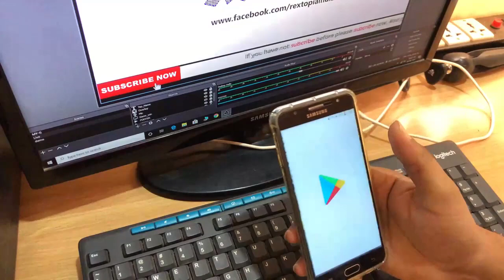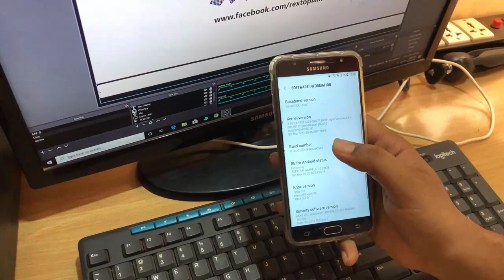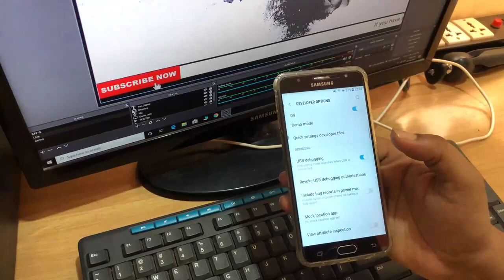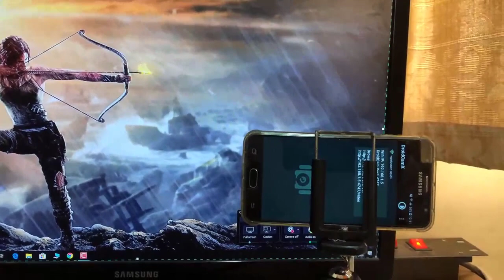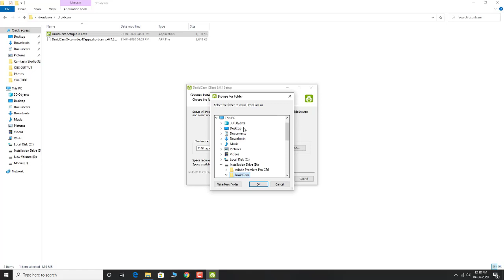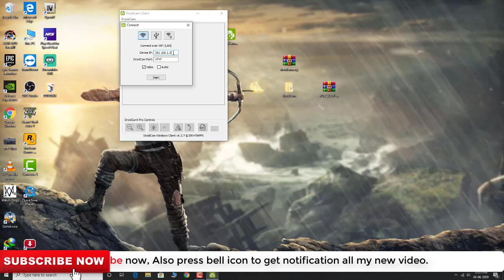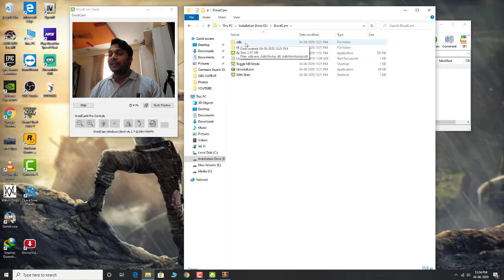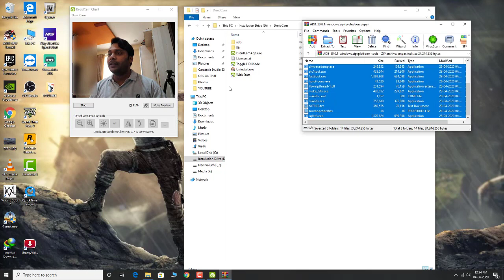ANDROID HD WEBCAM FOR PC || IN HINDI || RexTopia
Namaskar Dosto !!
RexTopia ke ek naye video me aapka swagat hai, is video me main aapko android phone ko kese use karenge webcam ki tarha aur live streaming, online class ke liye webcam ke bina kese pc main ek old android phone ko webcam jese use kar sakte hai  aasha karta hu aapko ye video pasand ayegi.

Thanks and Love

My Gear :-

Secondary Camera : SONY HDR-CX130

webcam for pc,
webcam for laptop,
webcam camera,
webcam unboxing,
webcam app,
webcam cover,
webcam software,
webcam not working,
webcam android,
webcam application,
webcam as phone,
webcam access,
webcam android phone,
webcam android tv,
webcam background,
webcam background removal,
webcam budget,
webcam background change,
webcam by phone,
webcam buying guide,
weymouth b&b webcam,
weymouth beach b&b webcam,
webcam connect to pc,
webcam computer,
webcam cover diy,
webcam cctv,
webcam camera price,
usb c webcam,
usb type c webcam,
type c webcam,
gopro usb c webcam,
best usb c webcam,
c slide webcam cover,
webcam driver,
webcam driver for windows 7,
webcam diy,
webcam driver windows 10,
webcam driver download,
webcam design,
webcam desktop,
hd webcam 1080p with microphone,
hd webcam with microphone,
hd webcam software free,
webcam exam,
webcam error,
webcam eye tracking,
webcam extension cable,
webcam editing software,
webcam effects software,
webcam for tv,
webcam for android,
webcam for android tv,
webcam for smart tv,
webcam for mi tv,
webcam for computer,
nilox mini f webcam,
webcam f/#2.0,
webcam f,
webcam green screen,
webcam gaming,
webcam google meet,
webcam games pc,
webcam google classroom,
webcam hackers,
webcam how to use,
webcam how to install,
webcam holder,
webcam in laptop,
webcam installation,
webcam in phone,
webcam is not working,
webcam in windows 7,
webcam in android,
webcam in pc,
webcam in ppt,
webcam jobs that pay hourly,
webcam kill switch,
webcam kaise chalaye,
webcam kaise banaye,
webcam kill switch hp,
webcam komputer,
webcam ko cctv camera kaise banaye,
webcam ko mobile se kaise connect kare,
4k webcam,
webcam logitech,
webcam laptop,
webcam live stream online,
webcam lighting setup,
webcam mic,
webcam monitor,
webcam means,
webcam microphone not working,
webcam not working windows 7,
webcam not working windows 8.1,
webcam not working windows 8,
webcam not working windows 10,
webcam not working in obs,
webcam not working in chrome,
webcam not working in microsoft teams,
webcam on laptop,
webcam overlay,
webcam overlay template,
webcam on tv,
webcam on phone,
webcam on smart tv,
webcam on mi tv,
webcam on android tv,
webcam o camara digital,
webcam phone,
webcam pc,
webcam photography,
webcam price in india,
webcam pubg,
webcam projects,
ip webcam,
ip webcam obs,
ip webcam mobile to pc,
ip webcam app,
ip webcam use,
ip webcam telugu,
ip webcam pro,
ip webcam mobile to mobile kaise connect kare,
webcam reviews,
webcam recording software,
webcam repair,
webcam recorder,
webcam review 2020,
webcam review hindi,
webcam ring light,
webcam remix,
webcam setup,
webcam settings,
webcam stand,
webcam settings windows 7,
webcam software for windows 10,
webcam stream,
webcam song,
webcam test,
webcam to tv,
webcam telugu,
webcam tripod,
webcam tablet,
webcam tricks,
webcam to cctv,
webcam to phone,
webcam under 1000,
webcam under 2000,
webcam unboxing in hindi,
webcam use,
webcam using phone,
webcam under 5000,
webcam usb,
webcam video conference,
webcam vs dslr,
webcam video recorder,
webcam video recording software,
webcam vlog,
webcam with mic,
webcam watch,
webcam windows 7,
webcam with phone,
webcam with microphone,
webcam windows 10,
webcam wireless,
webcam web series,
webcam youtube,
webcam your phone,
webcam youtube live stream,
webcam youtuber gaming,
webcam york,
webcam 2020,
webcam 2020 review,
webcam 2020 mac,
webcam 2020 test,
webcam 2020 budget,
Live streaming webcam jugad